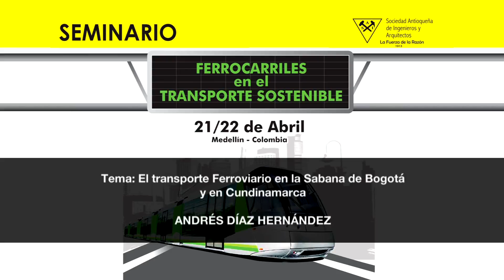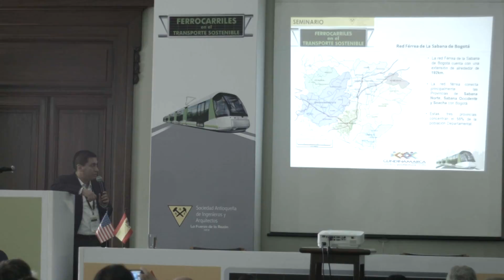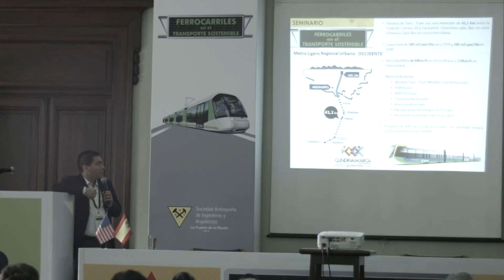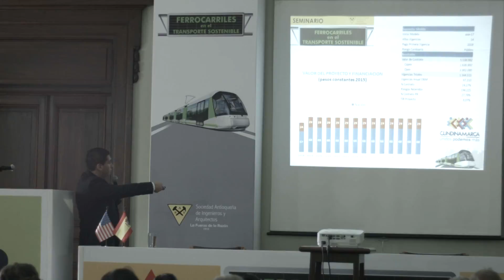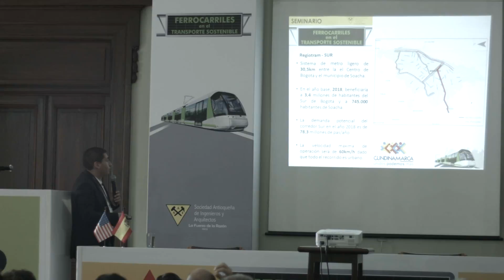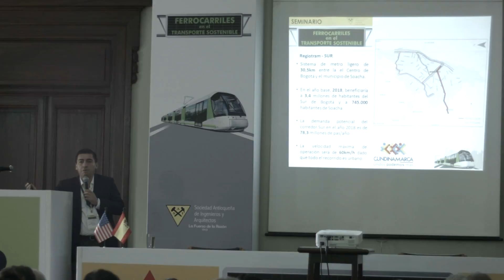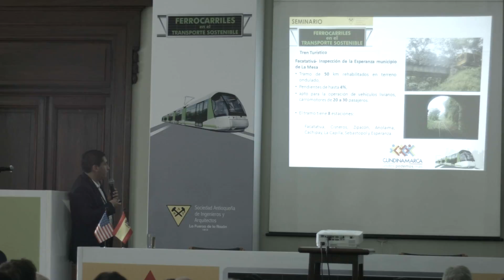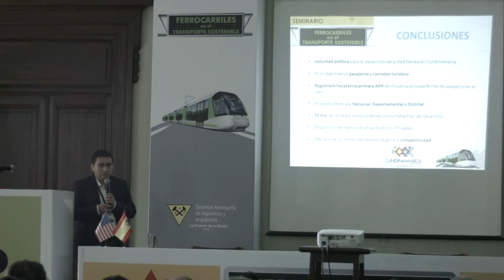El transporte Ferroviario en la Sabana de Bogotá y en Cundinamarca - ANDRÉS DÍAZ HERNÁNDEZ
Seminario SAI - Ferrocarriles en el transporte sostenible